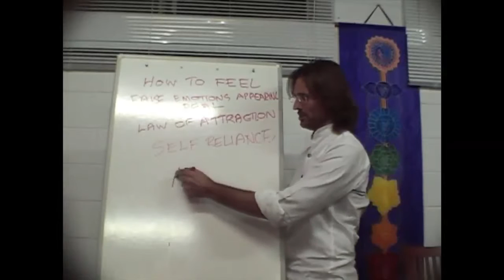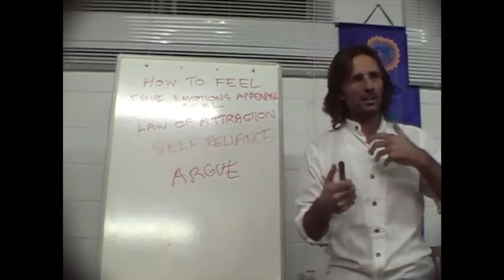Jesus on Arguments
Jesus explains that the choice to argue is a choice to avoid feeling our own emotions.

dtstart:013958:
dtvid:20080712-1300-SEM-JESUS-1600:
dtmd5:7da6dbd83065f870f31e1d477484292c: